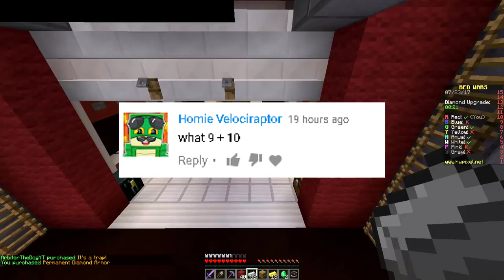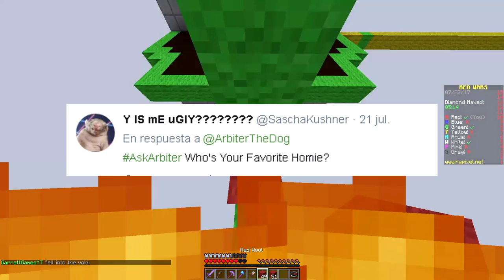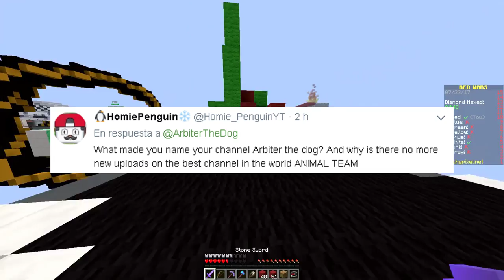AM I MARRIED? | Q&A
SAY HAPPY BIRTHDAY TO GARKA:
VOTE FOR ME AT STREAMY AWARDS!

My Minecraft Server:
WolfCraft.Serv.Gs